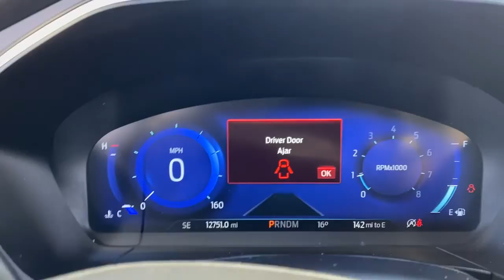2020 Ford Escape Saline, Ann Arbor, Ypsilanti, Belleville, Milan U04561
Ingot Silver Used 2020 Ford Escape Titanium available in 7070 East Michigan Avenue, Saline, Michigan at Briarwood Ford. Servicing the Saline, Ann Arbor, Ypsilanti, Belleville, Milan, MI area.

Escape Titanium
2020 Ford Escape Titanium - Stock#: U04561

Briarwood Ford
7070 East Michigan Ave